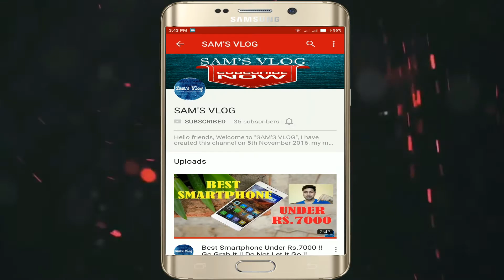Income Tax Department Made 10 New Changes In Their Rules !! Must Watch Video !!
Friends, in this video I have talked to you about 10 new rule changes made by the income tax department, which is applicable from 1st April, 2017. I have explained all the changes one by one. So, watch this video carefully before planning your income tax.

I hope this video will become informative for you. Please do like and share this video so that everyone else get to know about this valuable information and write down the suggestions in the comment box below about the topic on which you want to watch the next videos from me. It's free.